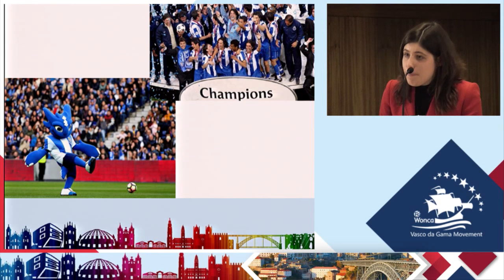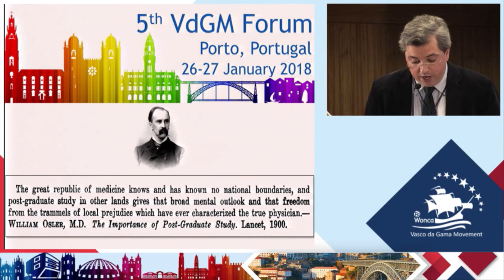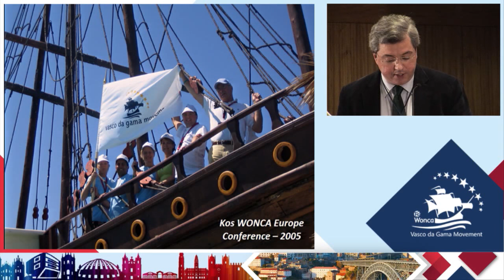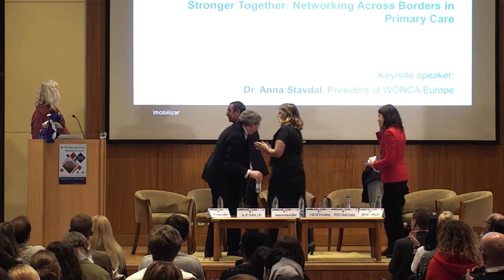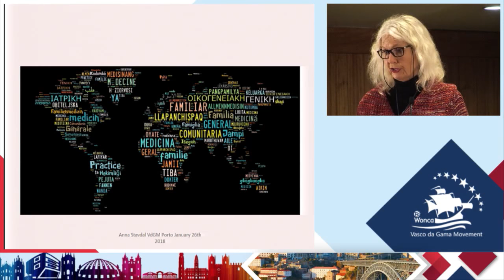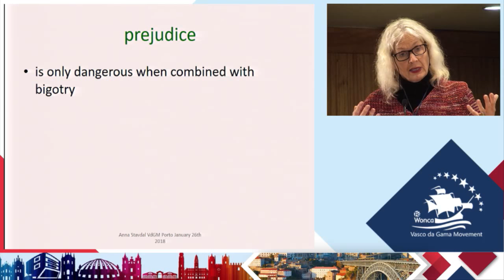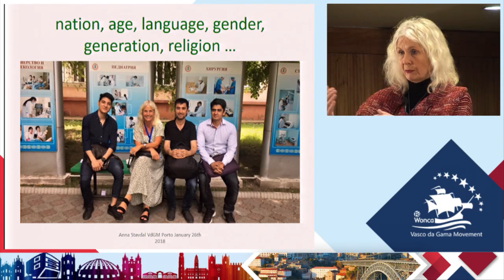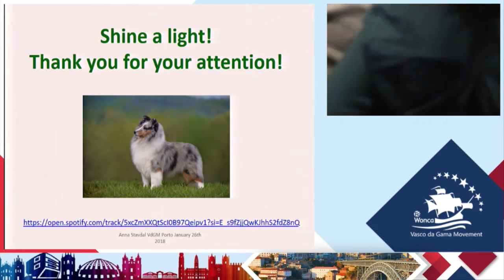Vasco da Gama Movement Forum 2018 - Opening & Keynote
Keynote: "Stronger Together: Networking Across Borders in Primary Care".
Keynote speaker: Dr Anna Stavdal, President of WONCA Europe.
Keywords: social networking; primary health care.